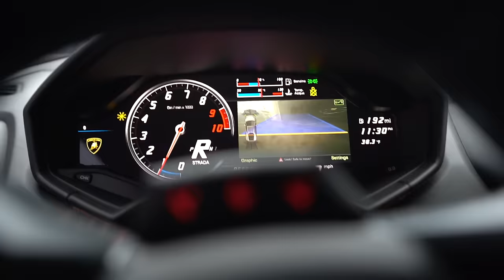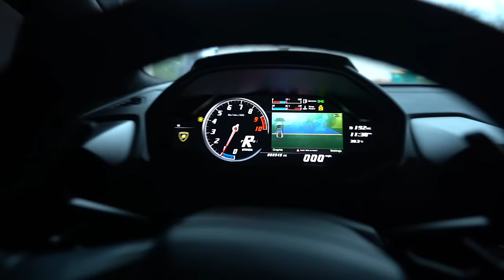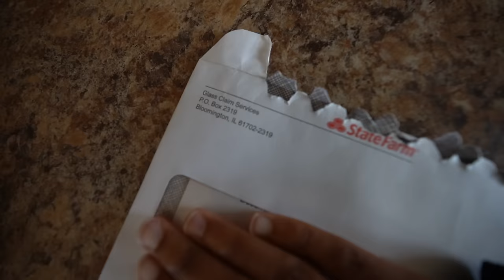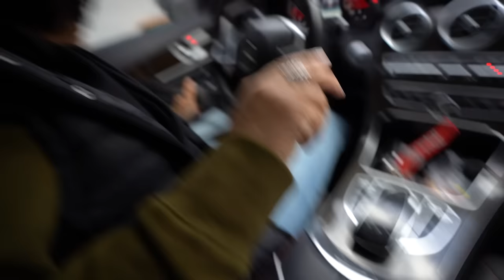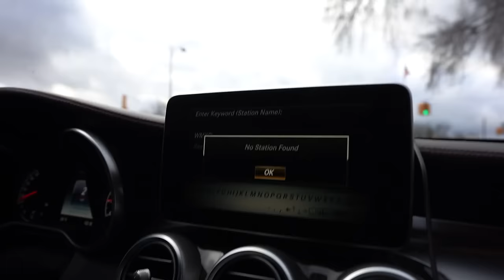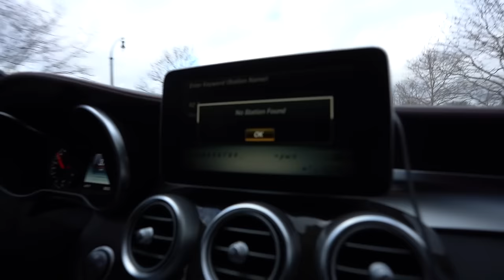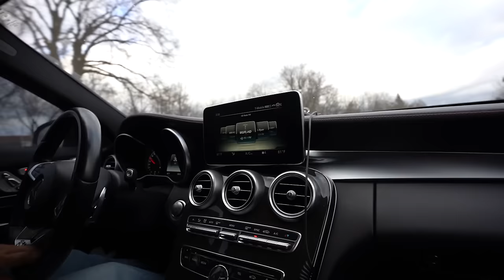MY INSURANCE SENT ME THIS.. + MOM FIRST DRIVE IN NEW CAR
• Vlogs!!!

 • car vlogs

Insurance finally came through on this and we can get the ball rolling with the huracan build! Also this is my moms first drive of the baby amg!